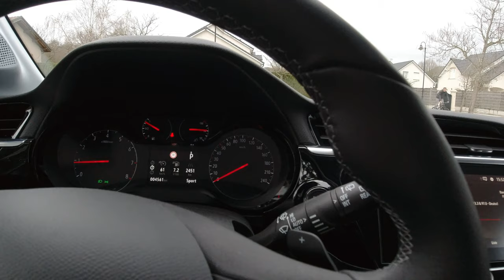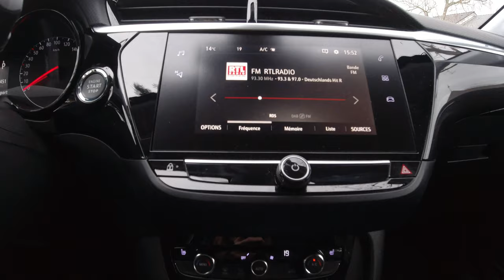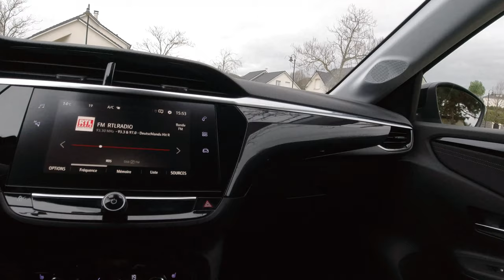OPEL CORSA 2020 | Interior | Best Buy Car of Europe 2020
Best Buy Car of Europe 2020!
La 6ème génération d'Opel Corsa a un look audacieux et sportif. Elle est même plus basse de 48 mm que la génération précédente. Je suis amoureuse de ses lignes et du toit style coupé.
Pour la première fois dans le secteur des voitures de ville, la nouvelle Opel Corsa apporte la technologie d'éclairage matriciel IntelliLux LED® non éblouissant qui renforce la visibilité en feux de route sans gêner les autres conducteurs.